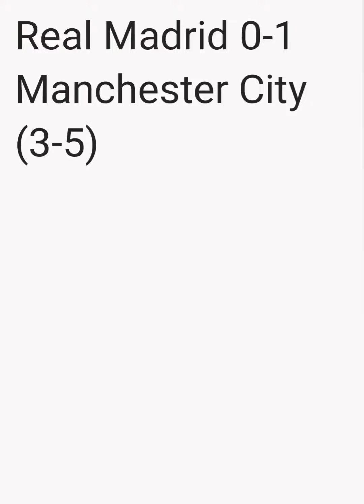Real Madrid vs Manchester City (3-1) - uefachampionsleague - Stickmen - Rodrygo with a Y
Here it is...the stickmen of fun are back!